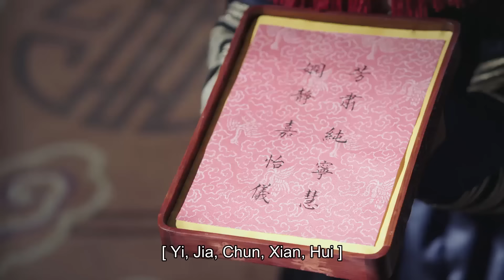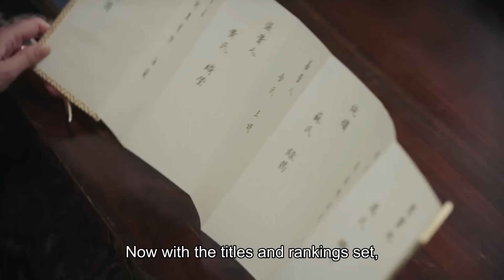甄嬛親自為青櫻賜名為如懿，還允許她搬進延禧宮，這下其他妃子都慌了！ep-06🌸| 青櫻傳Chinese Drama ZX